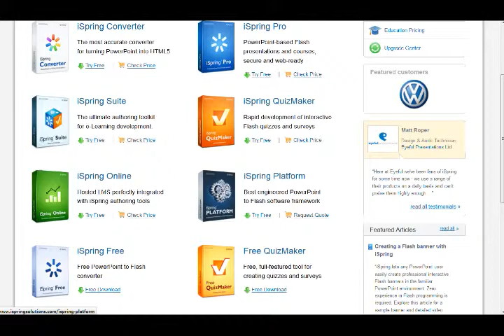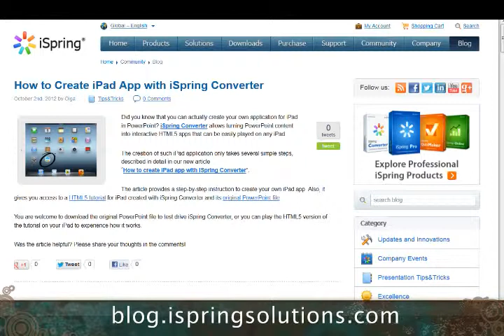eLearnChat 74: Yury Uskov from iSpringSolutions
Join Dawn and Rick as they host Yury Uskov, president and founder of iSpringSolutions and the very popular iSpringPro PowerPoint to Flash/HTML5 software for eLearning. Yury discusses PowerPoint for eLearning, HTML5 and mobile deployment as well as their LMS and his passion for teaching programming to kids and young adults. Yury lives in Yoshkar-Ola, Russia.